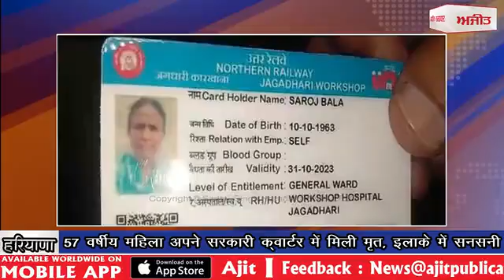woman deadbody : 57 वर्षीय महिला अपने सरकारी क़्वार्टर में मिली मृत, इलाके में सनसनी